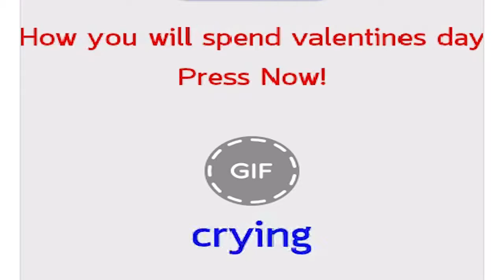How Will You Spend Valentines Day? | GIF Reaction Video | Rae Cordero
Anong gagawin ko sa Valentines Day? Ibang Version ng Tanong